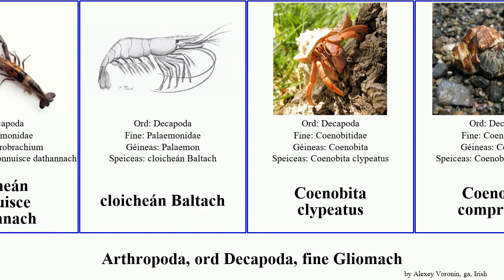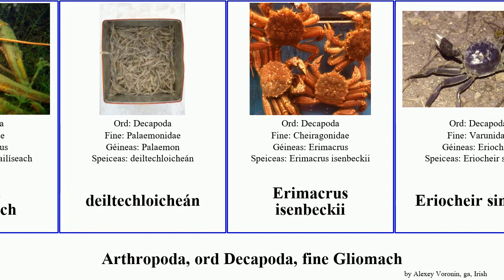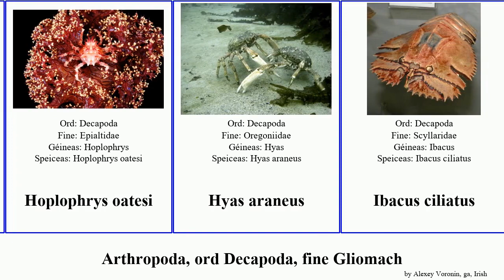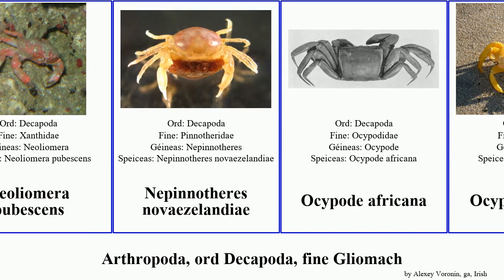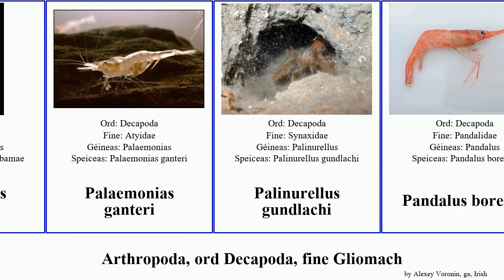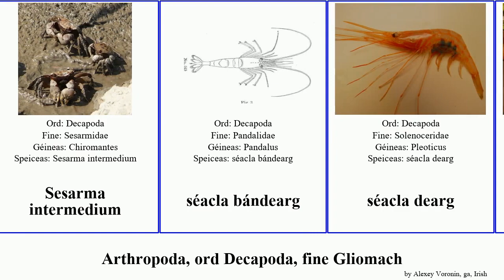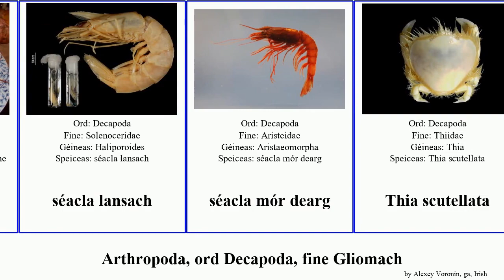Arthropoda, ord Decapoda, fine Gliomach dearg séacla portán spíonach destructor japonica borealis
arthropoda ord Decapoda, fine Gliomach.
arthropoda of Order Decapoda Family Miscellaneous, language: ga.

Alpheus bellulus
Aristeus antennatus
Ashtoret sangiannulata
Astacopsis gouldi
Austrohelice crassa
Cancer borealis
Caridina cantonensis
Cherax destructor
Chirostylidae
Cloicheán
cloicheán fionnuisce dathannach
cloicheán Baltach
Coenobita clypeatus
Coenobita compressus
Coenobita variabilis
cráifisc Ghailíseach
deiltechloicheán
Erimacrus isenbeckii
Eriocheir sinensis
Euastacus armatus
Faocha Ghiliomaigh
faocha ghliomaigh an chlóca
Faxonius
Gecarcinus nobilii
Gecarcoidea natalis
Gliomach
gliomach Meiriceánach
gliomach carraige na Rinne
Gliomach Eorpach
gliomach na hIorua
Gliomach spíonach
gliomach spíonach Astrálach
gliomach spíonach bándearg
gliomach spíonach Cairibeach
gliomach spíonach scolbach
gliomóg an Aigéin Indiaigh
Heikeopsis japonica
Hemigrapsus nudus
Homarinus capensis
Hoplocypode occidentalis
Hoplophrys oatesi
Hyas araneus
Ibacus ciliatus
Inachus dorsettensis
Jugicambarus
Kiwa tyleri
Leptochela aculeocaudata
Leptochela crosnieri
Leptochela chacei
Lomis hirta
luaineachán
Macrophthalmus hirtipes
Menippe mercenaria
Metacarcinus magister
Metacarcinus novaezelandiae
Neoliomera pubescens
Nepinnotheres novaezelandiae
Ocypode africana
Ocypode convexa
Orconectes rusticus
Pacifastacus leniusculus
Palaemonias alabamae
Palaemonias ganteri
Palinurellus gundlachi
Pandalus borealis
Panulirus japonicus
Periclimenes yucatanicus
piardóg
piardóg Mheiriceánach
piardóg Thuaisceartach
Pinnotheres pisum
portán poircealláin
Portán poircealláin clúmhach
portán an Aigéin Chiúin
portán carraige Atlantach
Portán clismín
Portán dearg
portán dearg domhainuisce
Portán faoilinne Seapánach
Portán Faoilinne Spíonach
portán sneachta
Pseudocarcinus gigas
Pseudodromia latens
Pugettia productus
ribe róibéis
Scopimera
Sesarma intermedium
séacla bándearg
séacla dearg
séacla dearg na hAirgintíne
séacla lansach
séacla mór dearg
Thia scutellata
Trizopagurus strigatus
Urnalana chevretii
Zaops ostreus